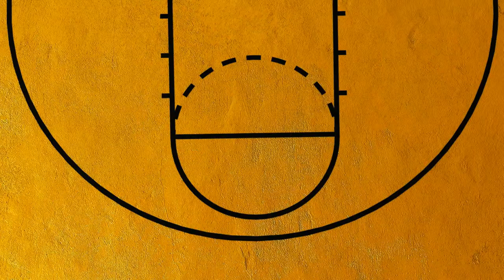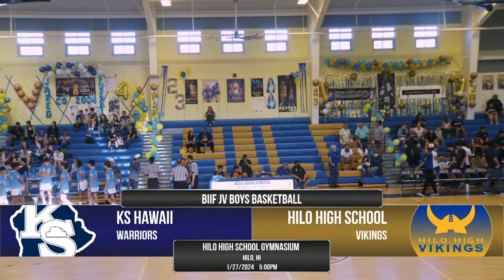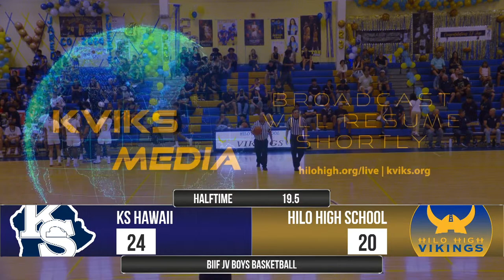JV Hilo Vikings vs KS Hawaii Warriors | 1/27/2024 Boys Basketball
The end of the season is drawing near for our Viking JV Basketball team. Watch as they go up against the Kamehameha Schools Hawaii Warriors. Game starts at 5 PM with Varsity SENIOR NIGHT to follow!

Broadcasted live by students of Hilo High School, KVIKS Media.